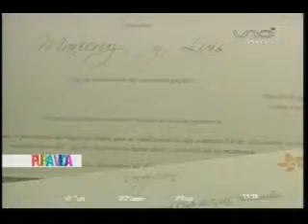LA PAZ MARY CRUZ RIBERA SE CASA